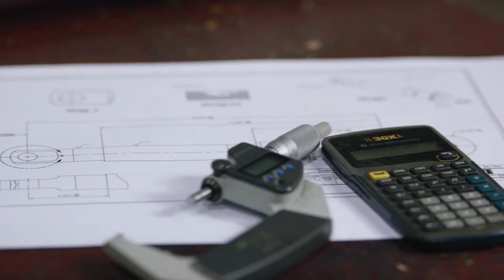Finding the right job in the skilled trades – WorkBC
Chelsea knew she had an eye for detail and a passion for trades. By working while she learned, she became a successful tradesperson without student debt.
A good job makes all the difference. WorkBC can help you find and train for the one that's right for you.